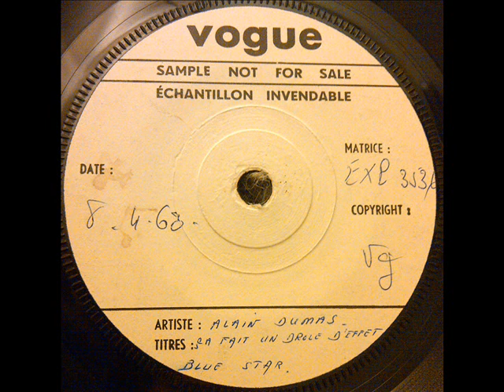ALAIN DUMAS BLUE STAR TEST PRESSING VOGUE